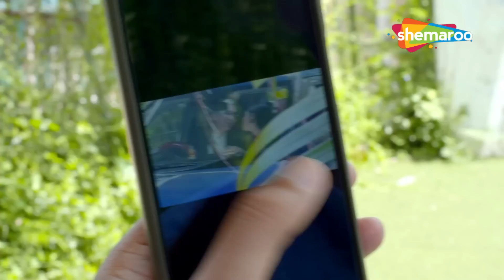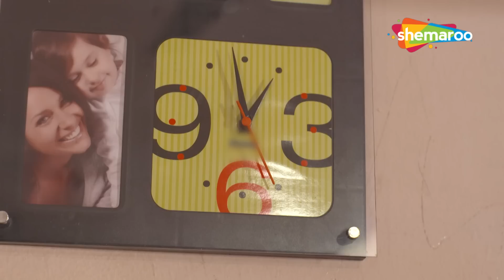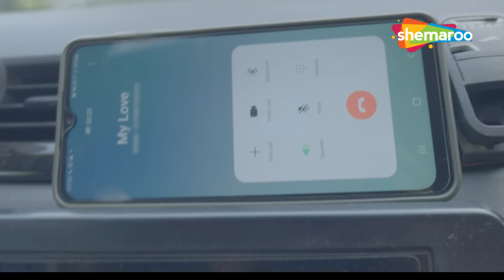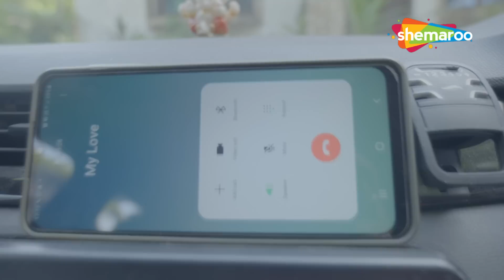पैसों का खेल पड़ गया भारी | Crime World Chor Machaye Shor